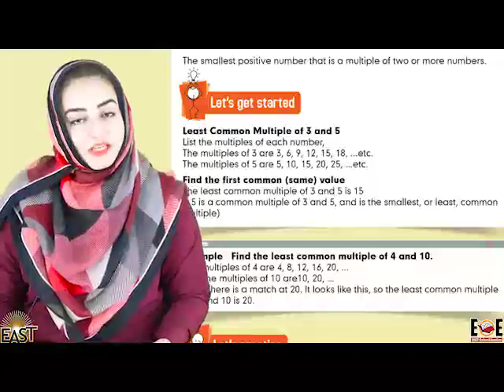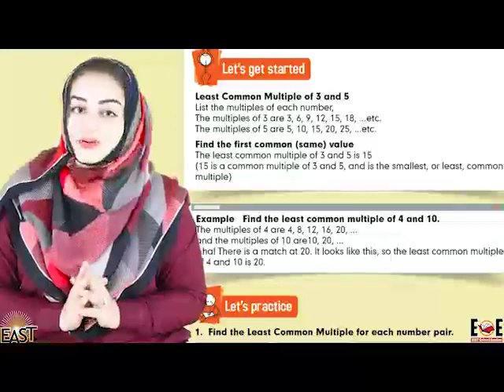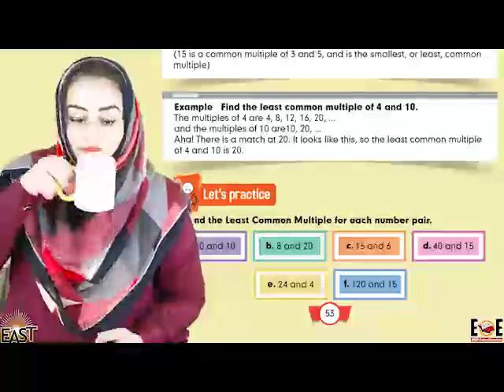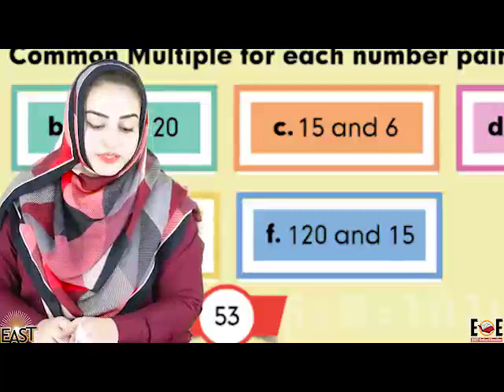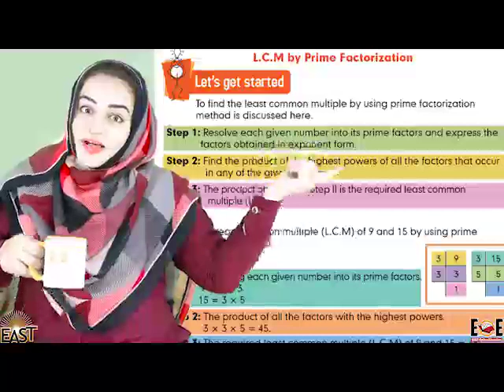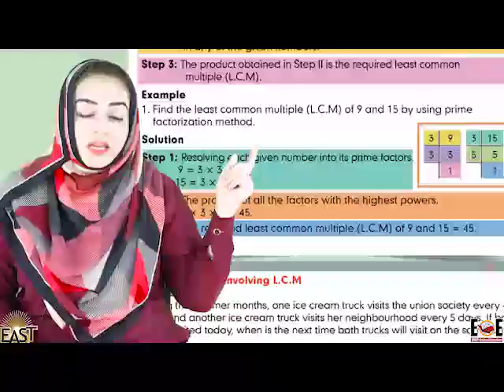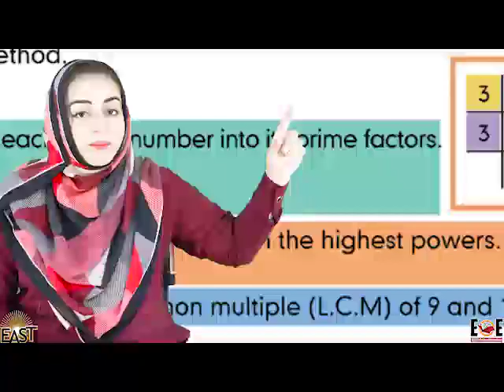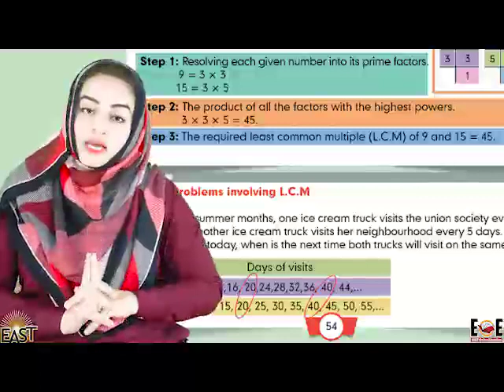day 40 maths class 4